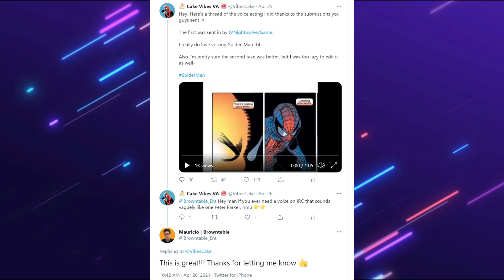Spider Man Voice Acting Compilation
I did quite a bit of voice acting of various Spider-Man panels on Twitter over the course of the last two weeks, and I've decided to compile all of them and place them in a video for you guys to view here on YouTube!

If you want to see me voice anything, send me some submissions, my DMs are always open!

Tag stuff to ignore: Spider-Man spiderman spider man No Way Home Tom Holland Voice Acting Voice Over Voicing Comics Spidey Comics Marvel Comics MCU Spider man panels Dan Slott Voice Actors Yuri Lowenthal Josh Keaton Sam Riegal Christopher Daniel Barnes Spider-Man The Animated Series Spider man 90s cartoon Marvel's Spider man JMS